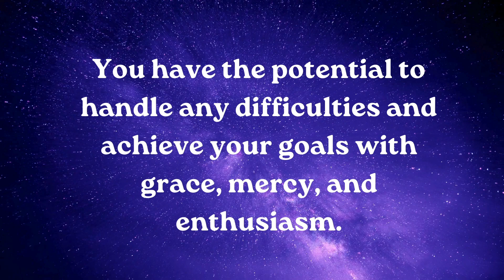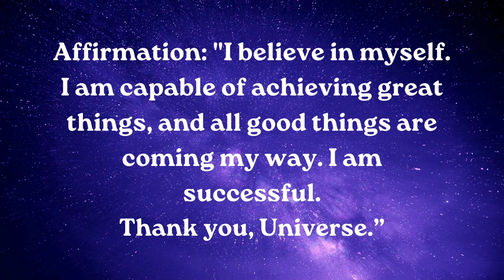⚱️People around you are putting you down but you.................. smile relationship ~ Jesus